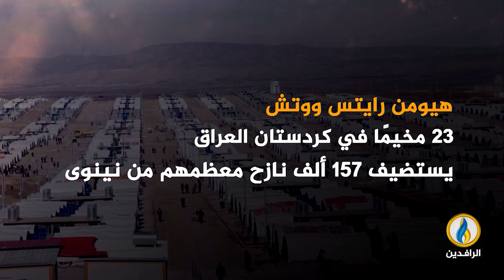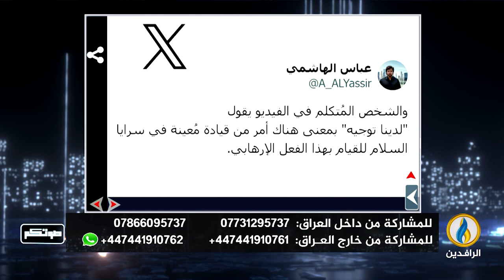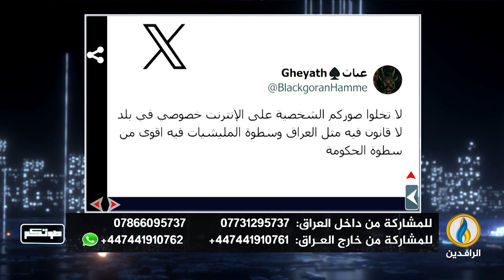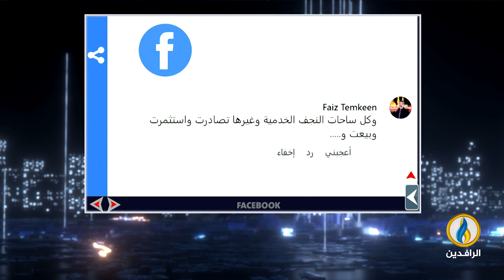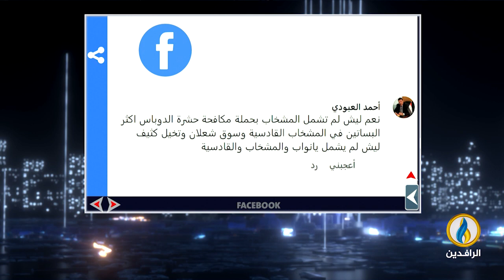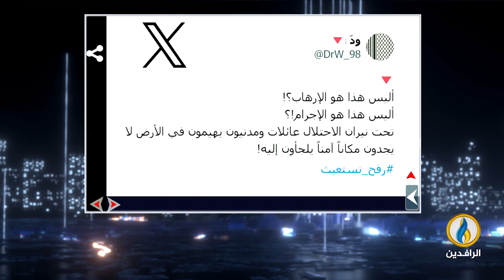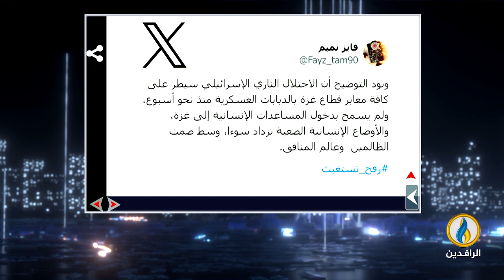صوتكم | 14 - 5 - 2024